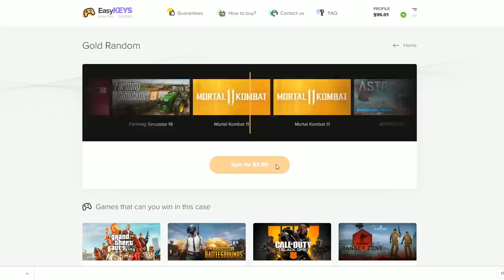My BEST RUST SOLO START For A LONG TIME! - RUST SOLO (Part 1)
for a chance to win the best games for low prices!
Rust Solo Survival Fresh Start can be hard - but today I get my best Rust solo start for a long time as I pvp with some rich kids before building an awesome rust solo base design and then farming for scrap - after that, i trade with my rich neighbour to get my hands on a SAR, which I research, and then I catch a guy moving loot and upgrade my gear - and then I go rust early game raiding my neighbours!